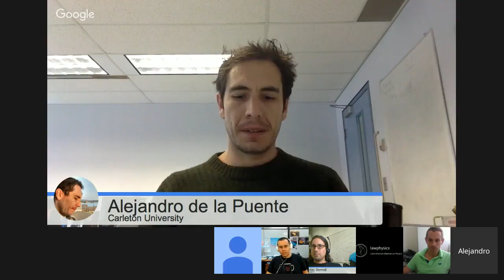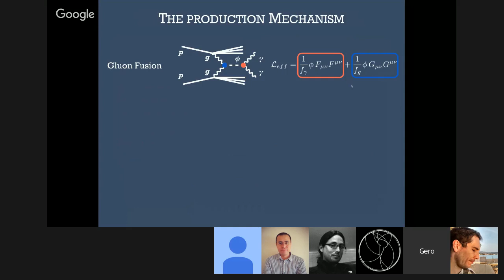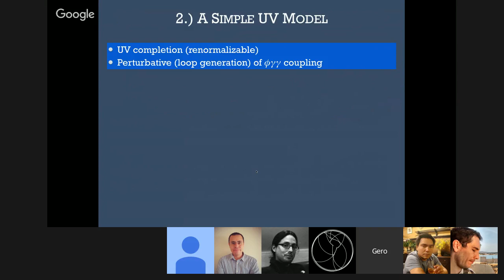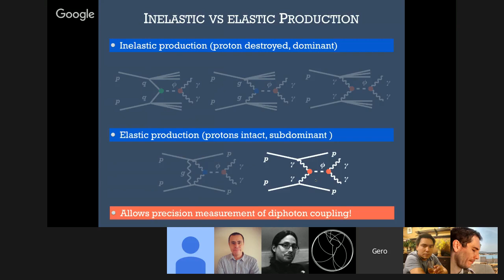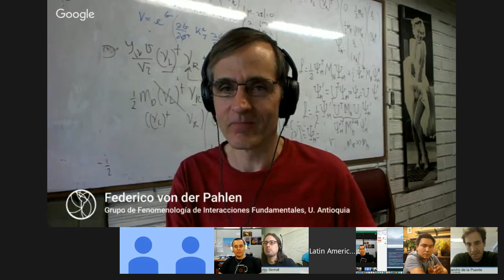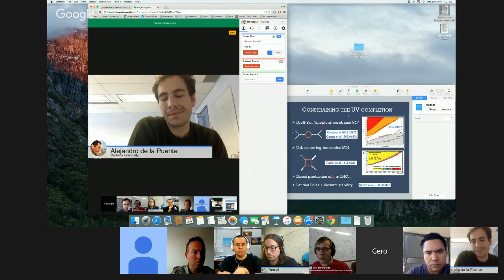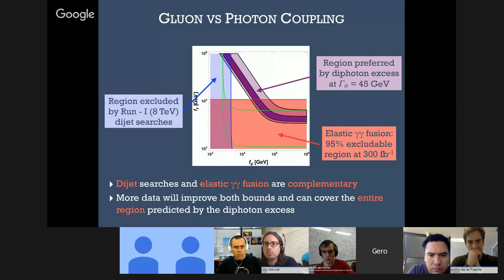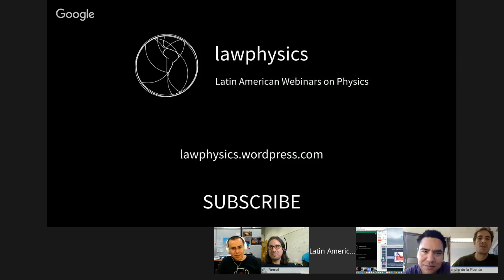[W18] Gero von Gersdoff: Light by light scattering and the 750 GeV diphoton excess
Light by light scattering and the 750 GeV diphoton excess

Speaker
Gero von Gersdoff, PUC-Rio

Host
Federico von der Pahlen, U. Antioquia

Abstract
ATLAS and CMS have observed an excess in the diphoton invariant mass spectrum around 750 GeV. I will first discuss the minimal possibility that this excess is due to a scalar SM-singlet resonance that does not couple to gluons, and which is produced only in photon fusion. In a second part I describe a method that allows to measure the photon coupling of a possible 750 GeV resonance, irrespective of its other couplings and main production mode.